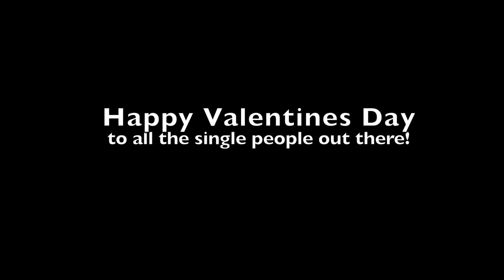G E N 2 11 16